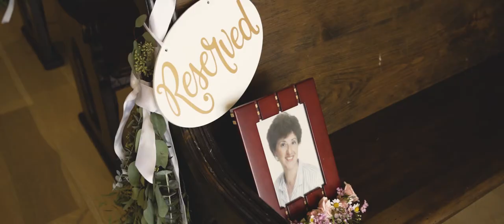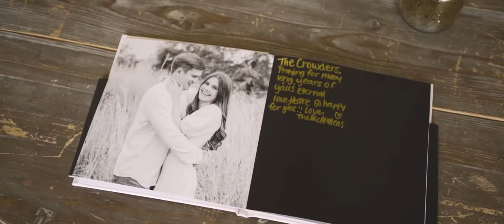Mine Forever | Gilda & Kaleb | Deep In The Heart Farm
Witness this Epic love story of two hearts taking the journey of forever! For more of our wedding photos and films, check out EpicPhotos.com